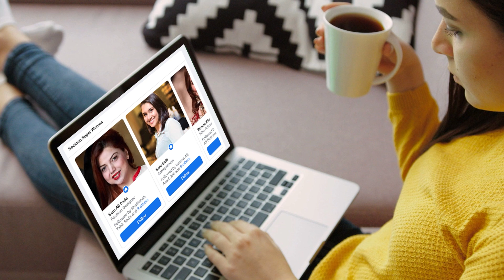Shahid Afridi and Shehryar Afridi Share Their Thoughts With People In Kashmir Premier League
Shahid Afridi and Shehryar Afridi Share Their Thoughts With People In  Kashmir Premier League  || KPL Official

- Shah Afridi
- Babar Azam
- Mohammad Hafeez
- Shaheen Shah Afridi
- Mohammad Rizwan

The teams include Muzaffarabad Tigers, Mirpur Royals, Kotli Panthers, Rawalakot Hawks, Bagh Stallions, and Overseas Warriors.

Shoaib Malik has already been named as icon player for Mirpur Royals, Shahid Afridi for Muzaffarabad Tigers, Mohammad Hafeez for Kotli Panthers and Sarfaraz Ahmed for Oversees Warriors.